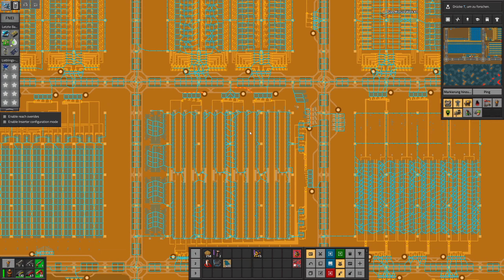Factorio - Seablock - Holzkohleproduktion gesteigert - Let's Play 1299 - [de/ger]